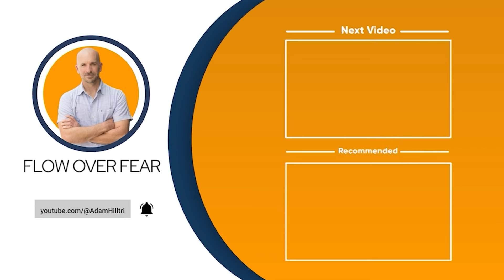How to Conquer Jealousy and Find Your Self Confidence with Shanenn Bryant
In this episode, Adam Hill sits down with Shanenn Bryant as they discuss overcoming jealousy, building self-worth, and healing relationships. Discover tools to overcome insecurity, regain your flow, and build trustworthy trust in yourself and others.

[00:00] Intro
[07:59] Heal your own wounds to be fully present for your children
[10:13] Seek to understand through curiosity rather than judgment
[15:05] How growth really happens
[18:04] Keeping an open mind through curiosity
[20:18] Why you need to break free from fantasies
[23:40] We are worthy for just who we are
[31:02] The root cause of jealousy and how to overcome it
[44:47] The self-regulation recipe

Follow me and turn fear into flow!